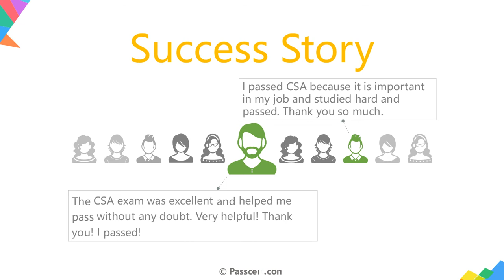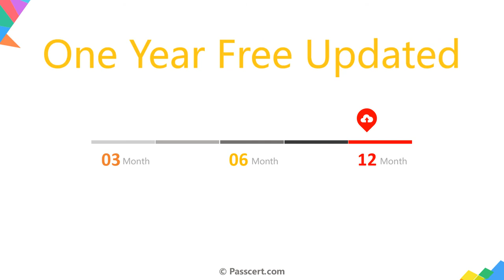ServiceNow Certified System Administrator (CSA) Exam Dumps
If you are planning to take ServiceNow Certified System Administrator exam, Passcert provides the latest ServiceNow Certified System Administrator (CSA) Exam Dumps to ensure your success in the CSA exam with a quality learning process.These real and verified CSA questions and answers will help you to get an idea about the real exam to solve your ServiceNow Certified System Administrator Exam perfectly.Make sure you practice ServiceNow Certified System Administrator (CSA) Exam Dumps multiple times so that you can pass your CSA exam successfully in your first try.